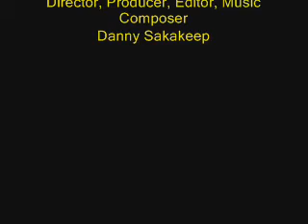The Adventures of Avery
Running with the music of Chariots of Fire